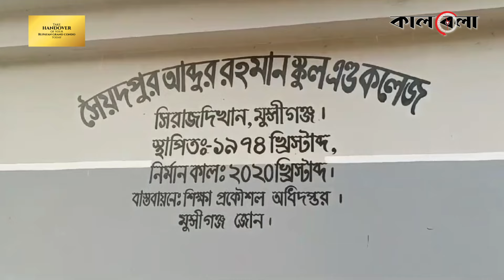৯ ছাত্রীর চুল কা'টা শিক্ষকের পরিণতি | Girl's Hair Cut | Teacher Suspended | Sirajdikhan |Munshiganj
হিজাব না পরায় ৯ শিক্ষার্থীর চুল কেটে দিয়েছে এক শিক্ষক। এ ঘটনায় বিদ্যালয়ের শিক্ষার্থীদের মধ্যে আ'ত'ঙ্ক ছড়িয়ে পড়েছে। বিষয়টি জানাজানি হলে স্থানীয়দের তীব্র সমালোচনার মুখে পড়েন তিনি। এ ঘটনায় ওই শিক্ষককে চাকরি থেকে সাময়িকভাবে বরখাস্ত করা হয়েছে।৯ ছাত্রীর চুল কা'টা শিক্ষকের পরিণতি | Girl's Hair Cut | Teacher Suspended | Sirajdikhan | Munshiganj